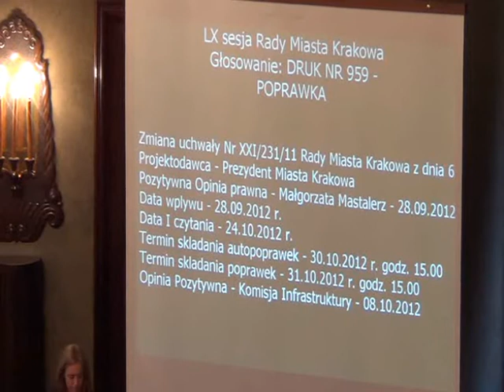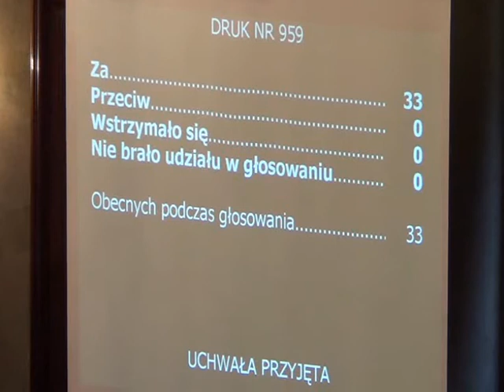RMK_07-11-2012_02 ws ustalenia cen i opłat za usługi przewozowe w komunikacji miejskiej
Zmiana uchwały Nr XXI/231/11 Rady Miasta Krakowa z dnia 6 lipca 2011 r. w sprawie ustalenia cen i opłat za usługi przewozowe, uprawnień do przejazdów ulgowych oraz przepisów taryfowych w komunikacji miejskiej realizowanej na obszarze Gminy Miejskiej Kraków oraz gmin sąsiadujących, które przystąpiły do porozumienia w celu wspólnej realizacji publicznego transportu zbiorowego (z późn. zm.)